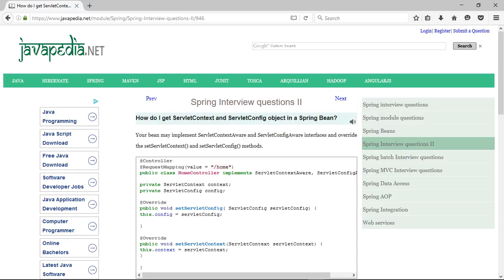How do I get ServletContext and ServletConfig object in a Spring Bean? | javapedia.net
Follow the link for discussions and other questions and answers